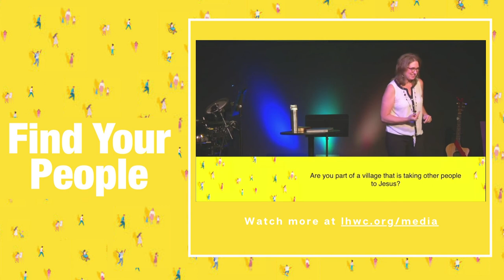9.18.22 - We Need a Village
Jesus clearly gave us the two most important things we need to be doing with our lives—loving God and loving people. The part that may surprise you? We need to be part of a village to do them well. Check out how a village helped one man get to Jesus:

While he was preaching God’s word to them, four men arrived carrying a paralyzed man on a mat. They couldn’t bring him to Jesus because of the crowd, so they dug a hole through the roof above his head. Then they lowered the man on his mat, right down in front of Jesus. Seeing their faith, Jesus said to the paralyzed man, “My child, your sins are forgiven.” Mark 2:2-5

SPOILER ALERT: The Church—a life group—is a fantastic village! Check out the options at this link and give one a try this week!